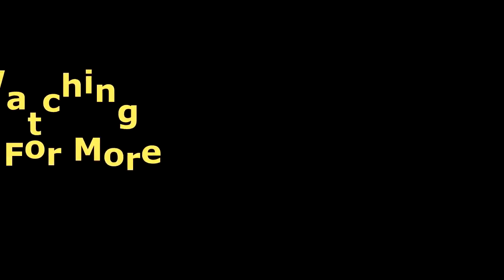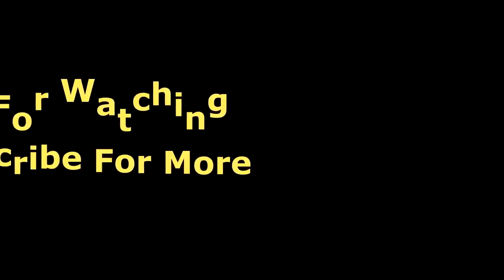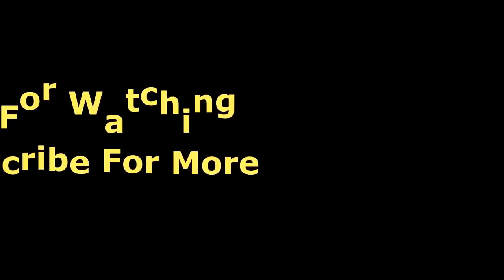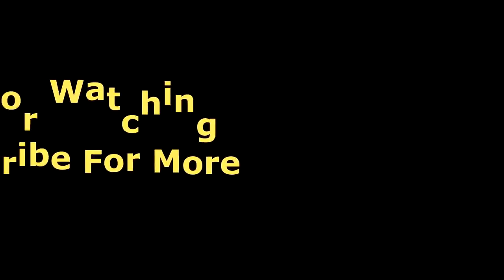Aerosmith Full Concert 2018 HD